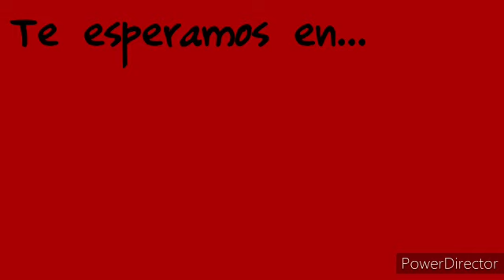Viernes Hot Trasnoche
No Te Pierdas La Radio Online La Voz Del Fiasco. Viernes Hot Trasnoche Radio Online